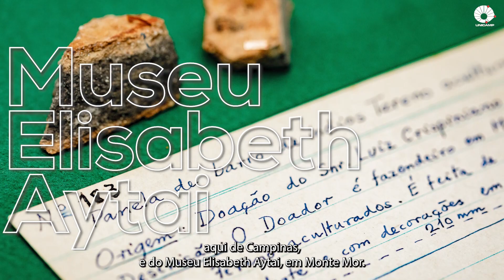Análise inédita em acelerador de partículas revela história por trás de peças indígenas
Como um acelerador de partículas pode nos ajudar a conhecer a história por trás de peças de cerâmica indígenas pré-históricas? Pela primeira vez, esse tipo de análise é realizada por meio de um projeto da Unicamp no Laboratório Nacional de Luz Síncrotron (LNLS), o Sirius.
Os fragmentos de cerâmica Tupi-Guarani foram encontrados nos anos 1960 por Desidério Aytai, um engenheiro húngaro radicado no Brasil. Ele dedicou a vida à antropologia e à arqueologia de povos indígenas que viviam na região de Campinas.
No Sirius, foi possível identificar elementos químicos que compõem as peças de cerâmica e os pigmentos utilizados na confecção delas.
As descobertas levantam algumas questões interessantes. Quando as peças foram produzidas? Os responsáveis pela confecção delas eram povos que moravam aqui na região ou que estavam apenas de passagem? Para responder a essas questões, um próximo passo da pesquisa será comparar a composição das peças de cerâmica com o solo da região.
A pesquisa é coordenada pelos professores Pedro Paulo Funari e Filipe Noé da Silva, do Instituto de Filosofia e Ciências Humanas (IFCH) da Unicamp.
Quer saber mais sobre esse trabalho? Confira a reportagem completa na edição 683 do Jornal da Unicamp

Equipe:
Roteiro: Bruna Mozer e Felipe Mateus
Imagens: Marcos Botelho, @bezerrafe, Museu Municipal Elisabeth Aytai, Museu da Cidade de Campinas e Laboratório Nacional de Luz Síncrotron (LNLS).